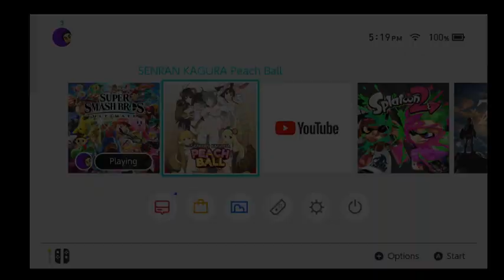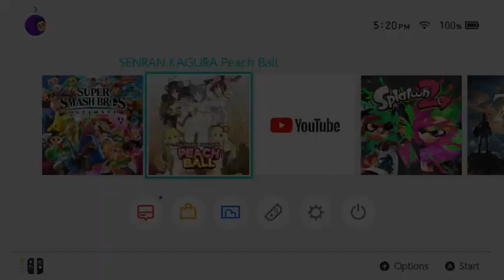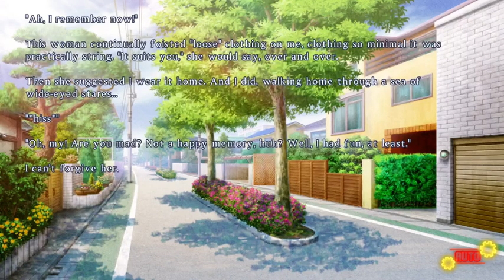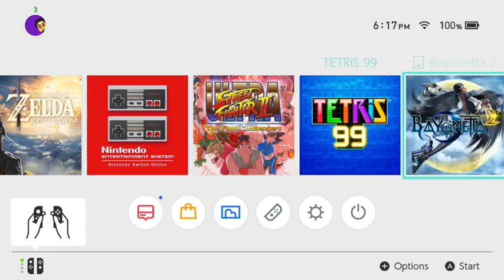Senran Kagura Peach Ball